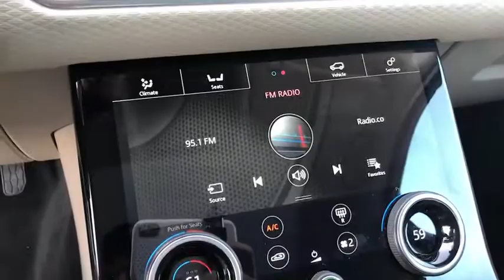2020 Land Rover Range_Rover_Velar Ontario, Los Angeles, Fontana, Glendora, Chino, CA 8223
White Used 2020 Land Rover Range_Rover_Velar

4D Sport Utility CARFAX One-Owner. Clean CARFAX.White Priced below KBB Fair Purchase Price! P250 S 4WD 8-Speed Automatic 2.0L I4 Turbocharged DOHC 16V LEV3-SULEV30 247hpRange Rover Velar Land Rover 21/27 City/Highway MPGAwards:* JD Power Automotive Performance Execution and Layout (APEAL) Study 2020